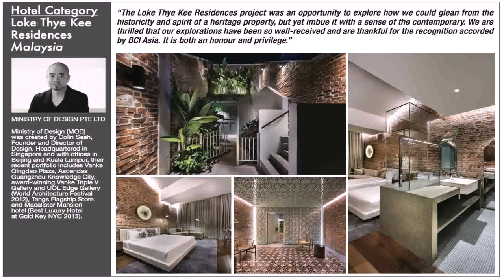House Interior Design In Kl